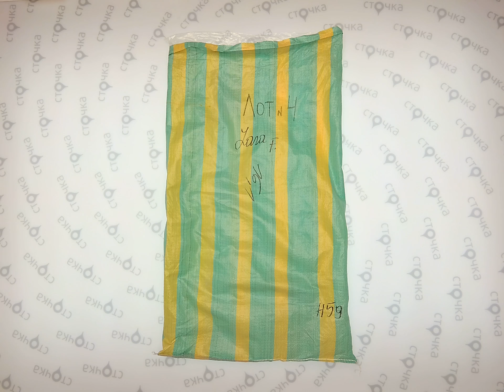Zara 4, * сток одежда оптом